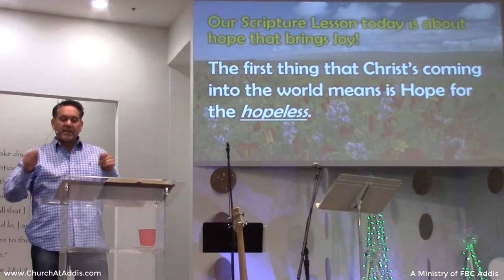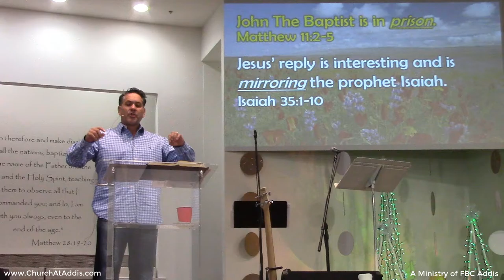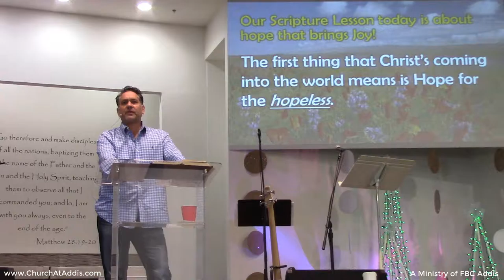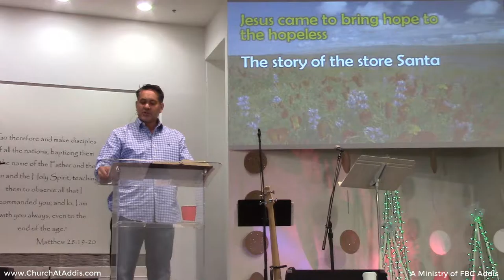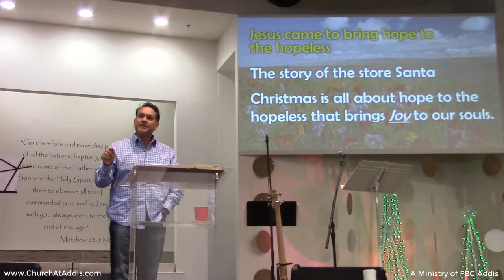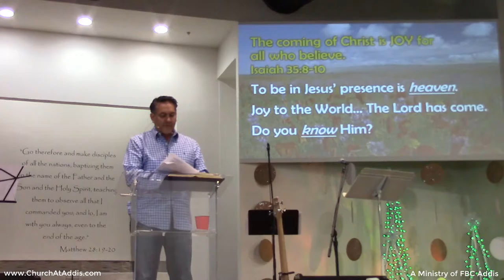Church At Addis - Pastor Tom Shepard - Its A Wonderful Life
6781 LA Hwy. 1 South
Addis, LA 70710
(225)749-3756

Tom Shepard, Lead Pastor
"It's A Wonderful Life"  12/11/2016

Church At Addis- a ministry of FBC of Addis